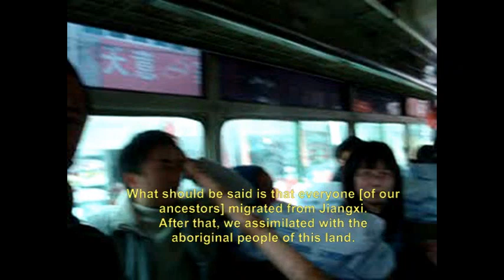Tracing Mong History (central Guizhou to eastern Guizhou)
These Mong people left Shanxi and other northern regions to Jiangxi. They were forced out from ancient Jiangxi during the beginning of Ming Dynasty. since the People's Republic of China, they were defined into Miaozu and others.

They are not the aboriginals of Miao Man people as others defined them to be.